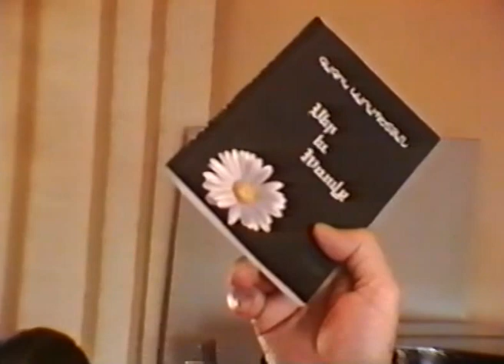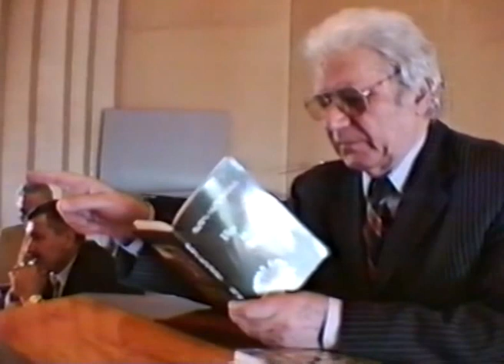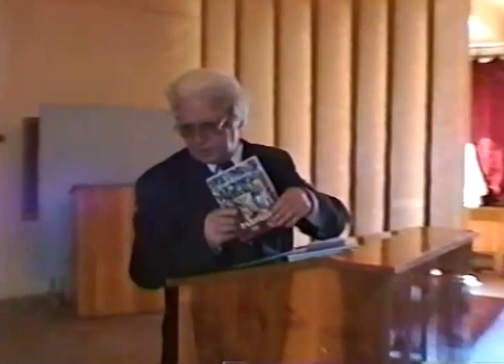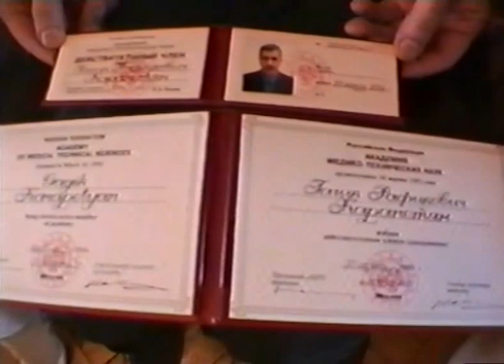ԿՈՉՄԱՆ ՇՆՈՐՀՈՒՄ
Գագիկ Կարապետյան` ԲՏԳԱ իսկական անդամ